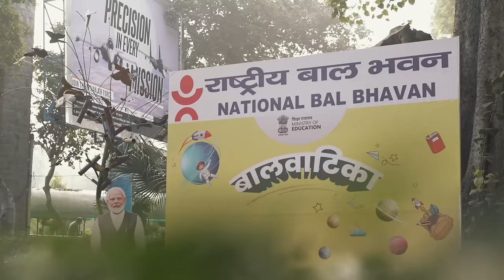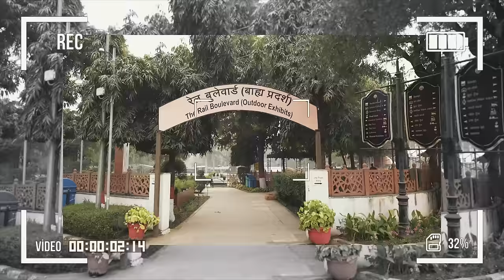Get ready for the year's most exciting interaction! Pariksha Pe Charcha 2024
Prime Minister Narendra Modi will interact with young students during 'Pariksha Pe Charcha 2024'. The Prime Minister will also address the students and give guidance to them for appearing in exams in a stress-free environment.